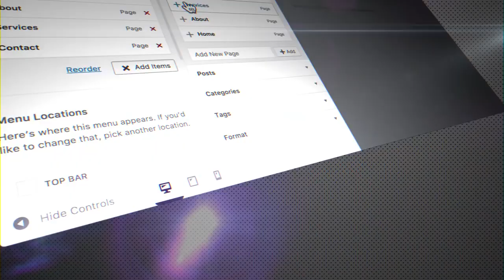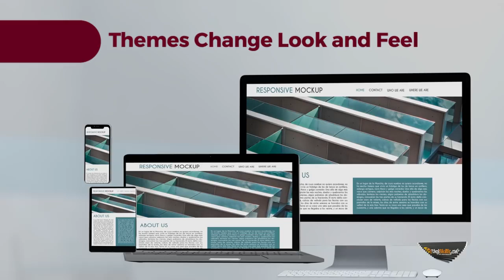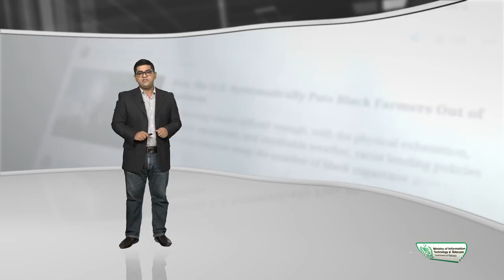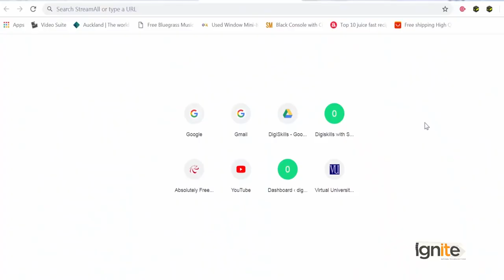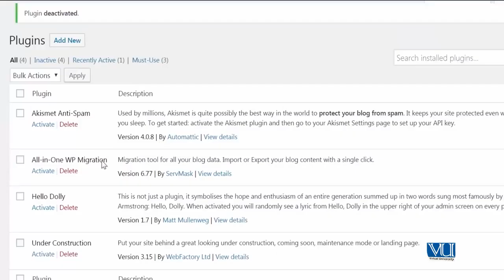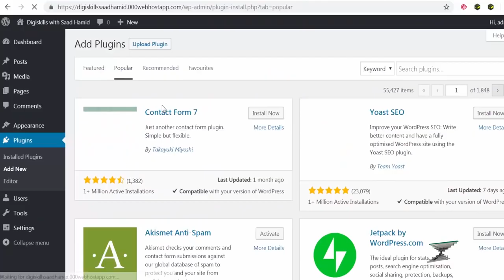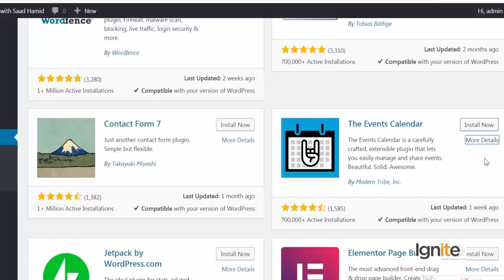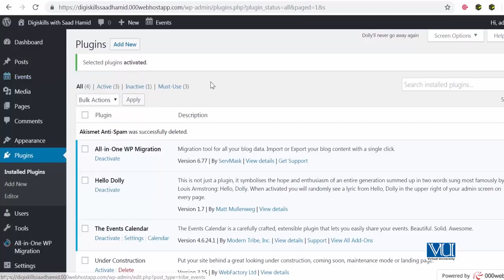22 - WordPress Plugins How to use them - WordPress in Urdu Hindi by DigiSkills